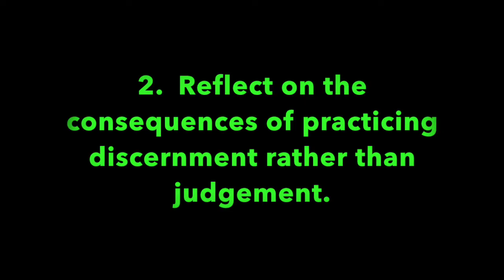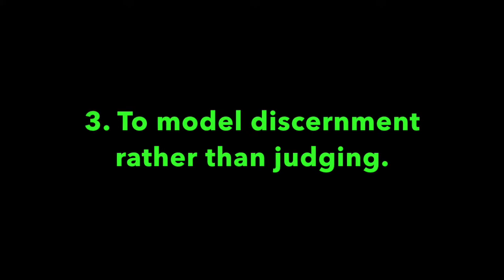Pleasant Green Sunday School Lesson 7-28-2019, Minister, Cedric Hardin